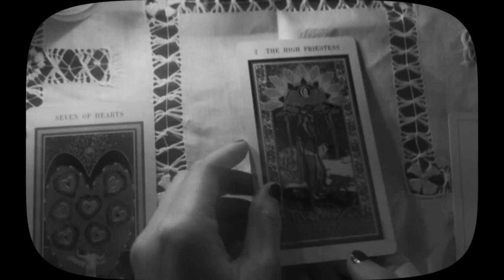clementine sting - Official Video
official music video for "clementine sting" by ha vay

directed by ha vay
starring ha vay and connor brogan
filmed by emily
edited by emily and ha vay
production design by ha vay and emily
costume design by ha vay
assisted by elliott, grant, tyler, erin & orion